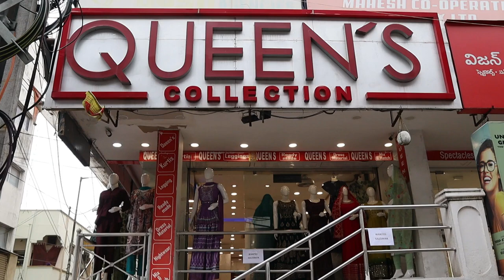Fancy & feeding Nighties |Alpine| Spun| Cotton Nighties|Nightsuits